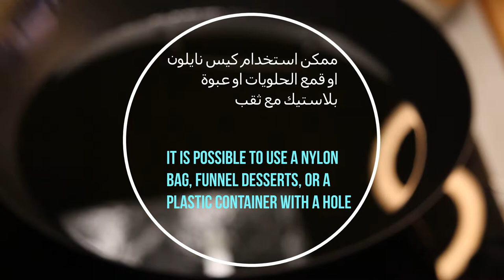الزلابية المشبك - حلويات رمضان - مكونات موجودة بكل بيت - ✅ _ | شيف نائل Jalebi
انستقرام Instagram

الزلابية المشبك حلويات رمضان مكونات موجودة بكل بيت Jalebi
دقيق 1 كوب (150 جم)
نشا الذرة 1  كوب (120 جم)
ماء بحرارة الغرفة  واحد وربع كوب (250 جم)
خميرة ملعقة كبيرة (10 جم)
خلط المكونات جيد حتى تنسجم مع بعض
اترك العجنة ترتاح 30 دقيقة
ممكن استخدام كيس نايلون او قمع الحلويات او عبوة بلاستيك مع ثقب
يجب ان يكون العسل بارد (الشيرة او القطر)
قليل من الشيرة مع اللون اختياري
يجب أن يكون الزيت ساخنا
ضعه في الزيت لمدة 5 دقائق أو حتى يصبح لونه ذهبيًا فاتحًا
1 cup flour (150 g)
Cornstarch 1 cup (120 g)
Water at room temperature 1 quarter cup (250 g)
1 tablespoon yeast (10 g)
Mix the ingredients well until they blend together
Leave the mixture for 30 minutes
It is possible to use a nylon bag, funnel desserts, or a plastic container with a hole
Honey should be cold (syrup or syrup)
A little bit of syrup with optional color
The oil should be hot
Put it in oil for 5 minutes or until it turns golden brown
حلوى الزلابية في 10 دقائق
حلوى الزلابية المغربية
حلوى الزلابية الهندية
حلوى الزلابية في المنام
حلوى الزلابية الجزائرية
حلوى الزلابية الفلسطينية
وصفة حلوى الزلابية
حلويات هندية الزلابية
حلويات هندية زلابية
حلويات معسلة زلابية
حلوى الزلابية موقع بسمة
حلوة الزلابية لام وليد
حلويات زلابيه عراقيه
حلويات عربية زلابية
حلويات شرقية زلابية
حلويات رمضان الزلابية
حلويات رمضان زلابية
حلويات رمضان زلابية مقرمشة سهلة بمكونات بسيطة جدا
حلويات رمضان زلابيه مقرمشه
حلويات جزائرية الزلابية
حلويات تقليدية زلابية
حلويات تونسية زلابية
حلويات تونسية الزلابية
تحضير حلوى الزلابية
حلويات الزلابيه
حلويات الزلابية
حلوى المشبك فى المنام
حلوى المشبك السوري
حلوى المشبك بالانجليزي
حلوى المشبك المصري
حلوى المشبك فى الحلم
حلوى المشبك اللبناني
حلوى المشبك الهندي
حلوى المشبكة
حلوى المشبك المغربي
حلويات مشبك هندي
حلويات مشبك مصري
مكونات حلوى المشبك
ما هي حلوى المشبك
معنى حلوى المشبك
حلويات لبنانية مشبك
حلويات كوشي المشبك
اكل حلوى المشبك في المنام
حلويات عربية مشبك
طريقة حلوى المشبك
حلويات صنع المشبك
صناعة حلوى المشبك
شراء حلوي المشبك في المنام
حلويات مشبك سوري
حلويات سورية المشبك
مشبك حلويات سورية
حلويات رمضان المشبك
مشبك حلويات دمياط
حلويات مشبك حلبي
حلويات حلى المشبك
حلم حلوى المشبك
تفسير حلوى المشبك
تحضير حلوى المشبك
حلويات المشبك بالسميد